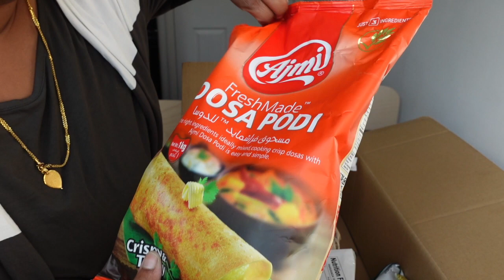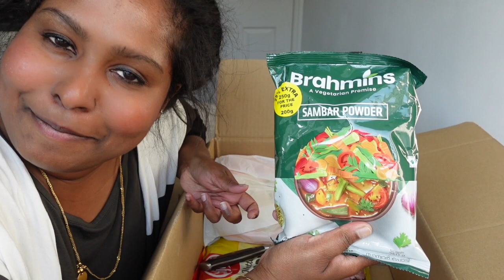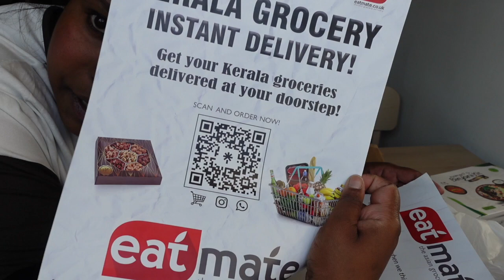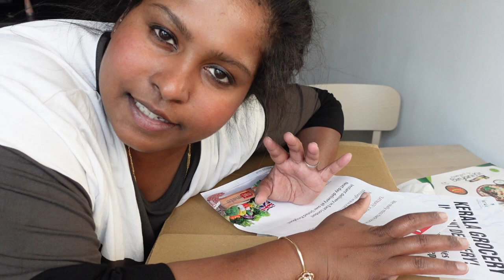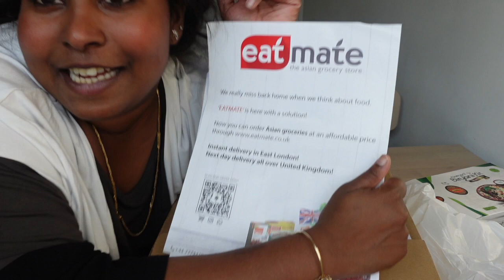Unboxing surprise goodies from Eatmate UK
Hi guys,